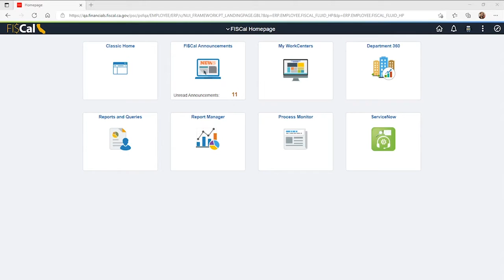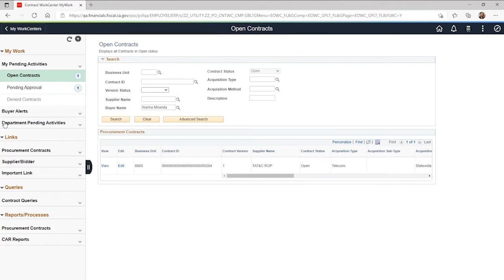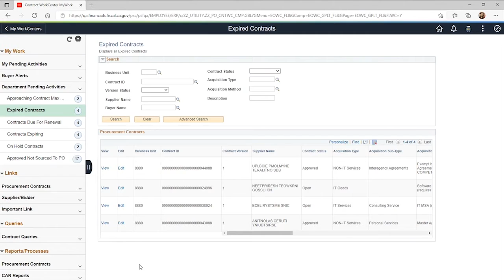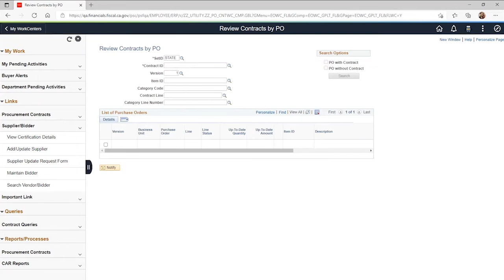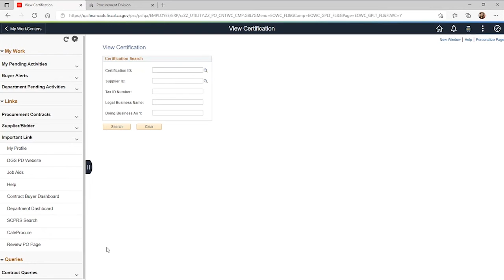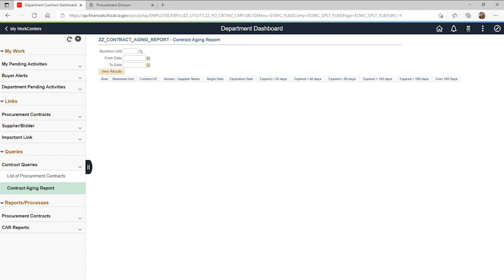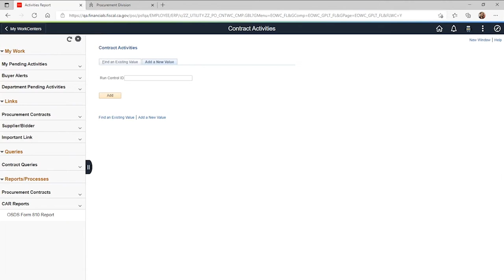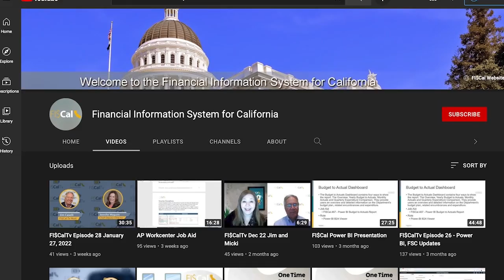FI$CalTv Episode 29 February 24, 2022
Interview with Toquyen Collier, new FI$Cal CIO

·         Helpful Tips from the FSC

·         Procurement Contract WorkCenter demonstration refresher by Ajita Nimkar